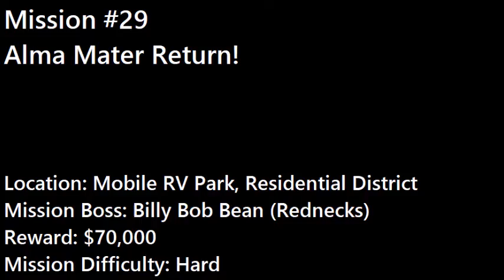Grand Theft Auto 2 - Mission #29 - Alma Mater Return!